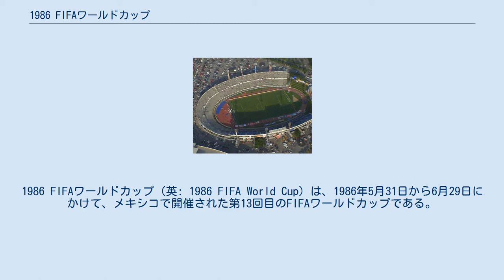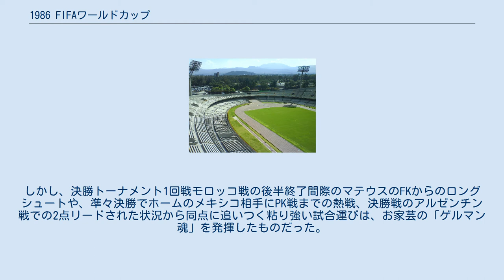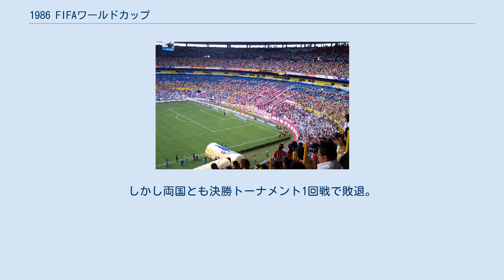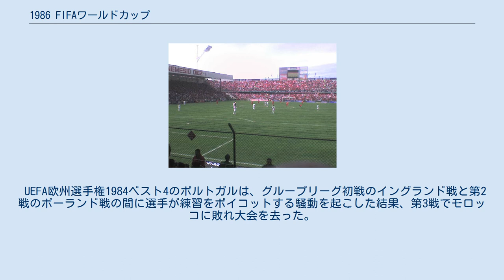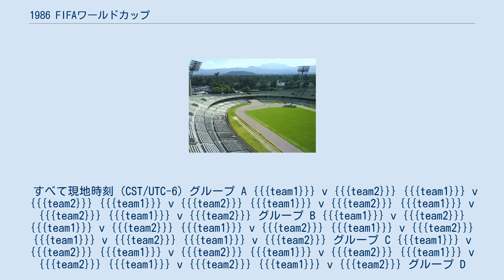1986 FIFAワールドカップ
1986 FIFAワールドカップ（英: 1986 FIFA World Cup）は、1986年5月31日から6月29日にかけて、メキシコで開催された第13回目のFIFAワールドカップである。
アルゼンチンが決勝で西ドイツを3対2で下し、2回目の世界王者となった。
 出場選手は1986 FIFAワールドカップ参加チームを参照。
 当初はコロンビアで開催される予定であったが、経済状態の悪化から1983年にコロンビアの大会組織委員会が開催権を返上、メキシコが代わりに主催することになった。
これにより、メキシコは1970年以来、16年ぶり2回目のワールドカップ開催地となった。
その代替開催となったメキシコも前年の1985年に大地震に見舞われ一時は不安視されたが、大会は無事に開催された。
 大会の方式は1982年大会から変更された。
前回と同じく24チームが大会に参加し、4チームごと6つのグループに分けられた。
しかし、2次リーグは実施せず、16カ国によるトーナメント方式に変更された。
各グループの1位と2位、それに3位のチームが勝ち点の多い順に4チーム、合計16チームが選ばれることとなった。
 この大会はディエゴ・マラドーナの大会として人々に記憶されている。
選手として絶頂期にあったマラドーナがアルゼンチン代表のエースとしてチームを優勝に導いたからである。
その中で最も有名な試合は、準々決勝のイングランド戦である。
マラドーナは2点を決め、チームも2-1で勝利した。
1点目は、マラドーナが後日インタビューに「神の手」と語る通り、ヘディングを狙いにいったマラドーナの手に当たってゴールに入った点である。
審判はマラドーナのハンドを確認することができず、イングランド代表の抗議も実らず、得点は認められた。
イングランドでは、この得点は逆に「悪魔の手」と呼んでいる。
2点目は、マラドーナがセンターライン付近からドリブルを始め、ゴールキーパーのシルトンを含めて5人のイングランド選手をドリブルで抜いて決めた。
 イングランドは、グループリーグ初戦のポルトガル戦を落とすなど危機的状況にあったが、エースストライカーのゲーリー・リネカーが最終戦のポーランド戦で前半だけでハットトリックを達成するなど盛り返しベスト8に進出した。
また、リネカーは6得点をあげ大会得点王になった。
 前回優勝のイタリアは、攻撃陣では前回大会得点王・パオロ・ロッシに代わってアルトベッリが台頭し4得点をあげたが、守備陣が毎試合失点と脆さを露呈。
グループリーグこそ1勝2分けで乗り切ったが、決勝トーナメント1回戦で優勝候補のフランスに0-2と敗れた。
 一方でモロッコがアフリカ勢初のグループリーグ突破を果たした。
モロッコが入ったグループFは、サッカーの母国・イングランド、前回大会3位でこの大会のシード国の一つとなったポーランド、2年前のUEFA欧州選手権ベスト4のポルトガルと欧州の強豪が揃い前評判では不利だったが、ポーランド、イングランドとの対戦をスコアレスドローで乗り切ると、3戦目のポルトガル戦は3-1と勝利してグループリーグを1位で突破した。
決勝トーナメントでは西ドイツと対戦、経験不足を突かれて後半終了間際にマテウスにFKで先制点を決められ、0-1で敗れた。
 また、準々決勝のフランス対ブラジル戦は、事実上の決勝戦ともいわれた黄金カードであった。
ブラジルがエースストライカー・カレカのゴールで前半16分に先制すると、フランスは前半40分にプラティニが同点ゴールを決めた。
後半に入りブラジルはジーコを投入、彼の放ったスルーパスが相手の反則を誘いPKを獲得した。
キッカーはジーコが務めたがゴール右隅を狙ったシュートはゴールキーパー・バツに阻まれた。
試合は延長でも決着がつかずPK戦に突入し、プラティニが外したものの、フランスが勝利を収めた。
フランスは準決勝の西ドイツ戦では精彩を欠き、0-2で敗れた。
フランスは3位決定戦ではプラティニ、ジレスらを外して若手中心のメンバーを組み、「プラティニの後継者」と目されたパパンのゴールや次代のキャプテンとなるアモロの活躍もあり、3位の座を確保した。
 西ドイツは2大会連続準優勝に終わったが、前回大会とは違い前評判は低かった。
しかし、決勝トーナメント1回戦モロッコ戦の後半終了間際のマテウスのFKからのロングシュートや、準々決勝でホームのメキシコ相手にPK戦までの熱戦、決勝戦のアルゼンチン戦での2点リードされた状況から同点に追いつく...